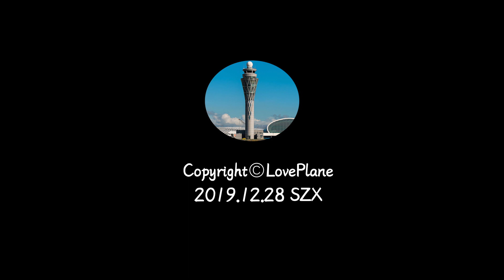China Airlines B747-400 B-18210 60th Anniversary CI527/8 TPE-SZX-TPE Shenzhen Airport